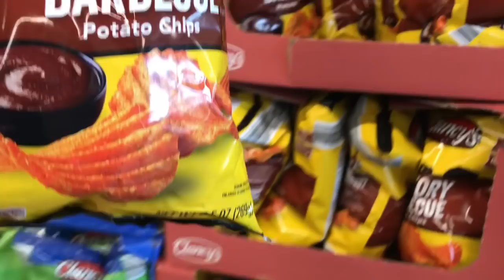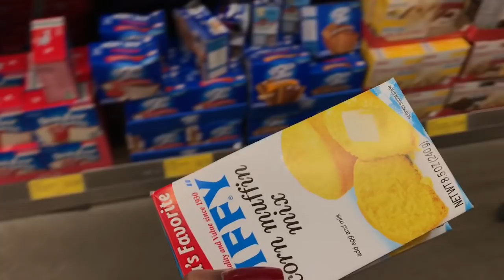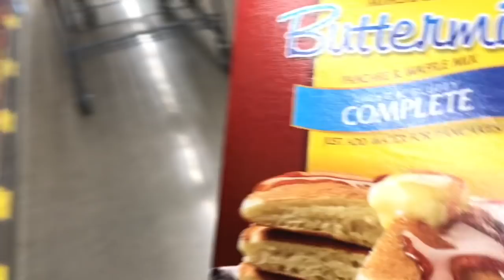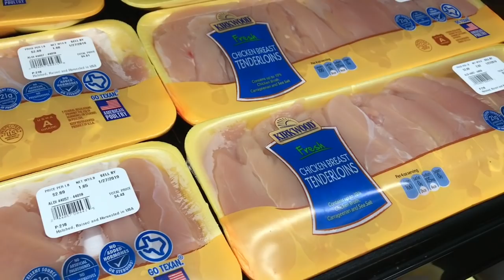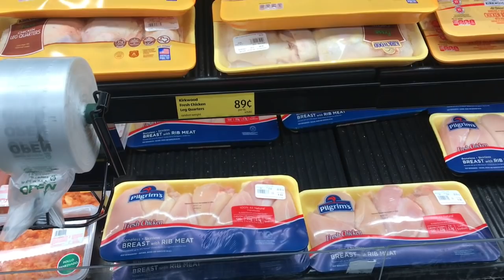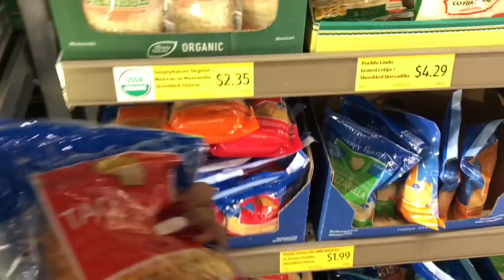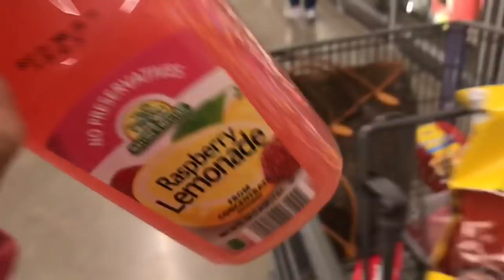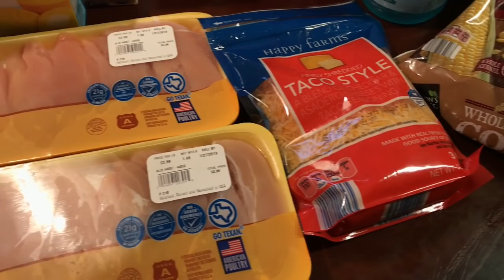Aldi Grocery Shopping 1/19/19 - SHUTDOWN SAVING $$$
Write Me:
Toni Parrish

What Camera's Do I Film With?
Canon 60D
Canon T3
Canon Powershot Elph 180
iPhone 7plus